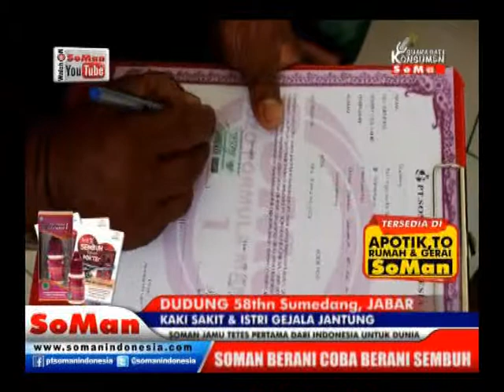Soman - Kaki Sakit & Jantung ( Dudung ) @ Kesaksian # Watch On Soman Youtube